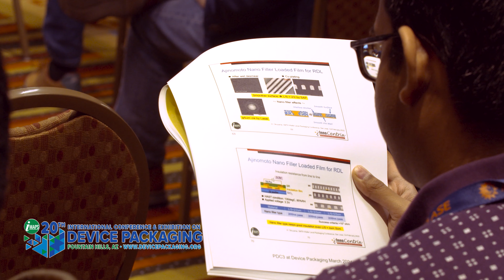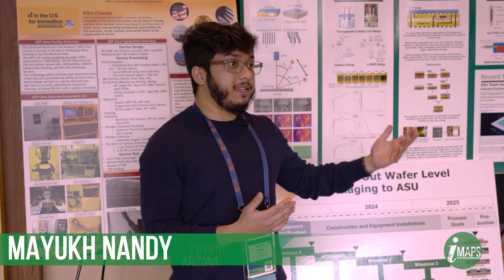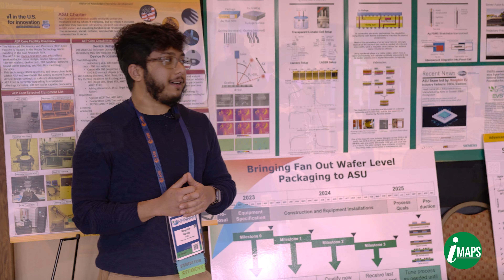IMAPS Around the World at IMAPS - Device Packaging Conference 2024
The 20th anniversary of Device Packaging Conference had an amazing program, record breaking attendance and outstanding student participation.  Listen to what Erica Folk, IMAPS President, has to say about the event, as well as several students that attended professional development courses, the technical program and the exhibition.